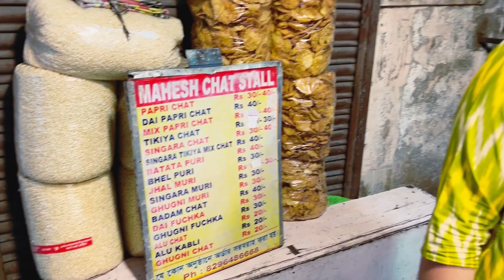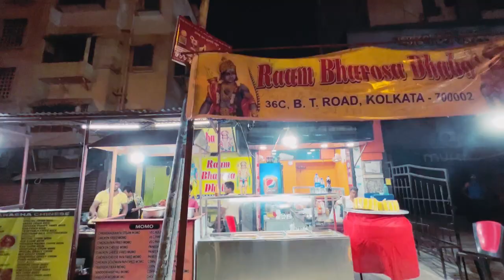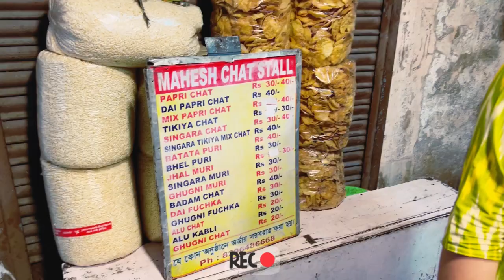Majhraate Ses obdhi faka rastay table pete khete holo 😒😖kintu sera chicken vorta khelam👍duology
🔴ON FACEBOOK AS PRASUN MUKHERJEE AND ANKITA MAITY
🔴ON INSTAGRAM AS ankita_duology and d_u_o_l_o_g_y respectively.
🔴Keep Supporting us For More interesting Videos.

Musician: @iksonmusic
Musician: ASHUTOSH
Musician: @iksonmusic